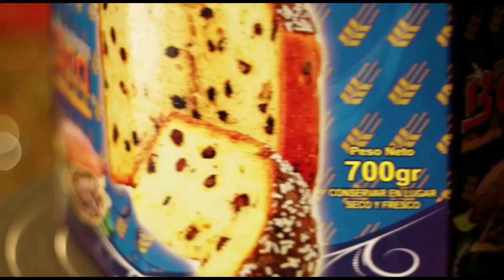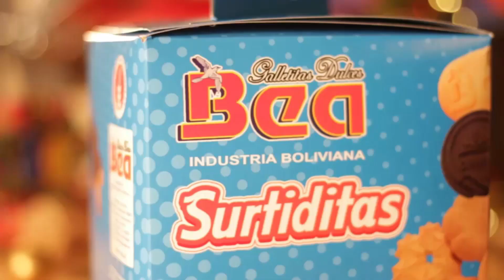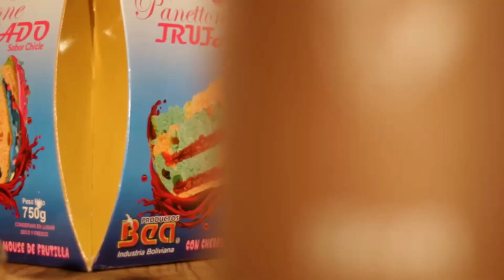Oruro: pequeña figura de niño Jesús es encontrado en la basura y fue adoptado por una familia.